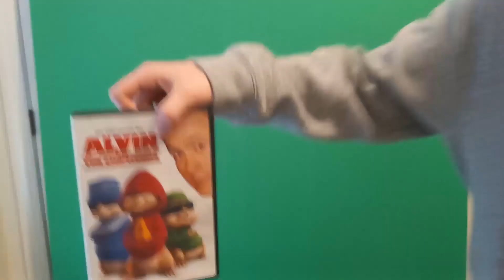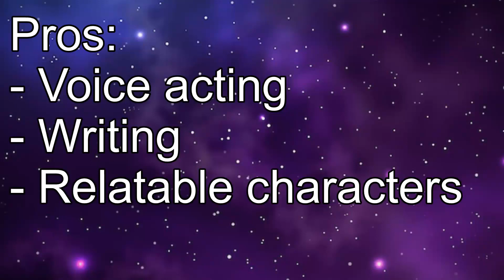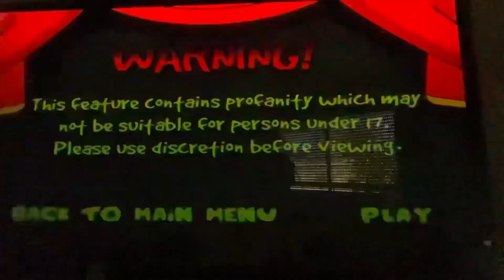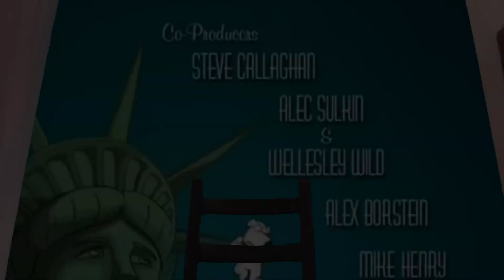Stewie Griffin: The Untold Story - Marco Reviews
In this first episode of Marco Reviews, MarcoSonic revisits Family Guy to review the season 4 three-episode finale, later known as, Stewie Griffin: The Untold Story.

And a HUGE thank you to my brother Luis for playing as Stewie, and my friend Bart for voicing JFK the Stingray in the video!